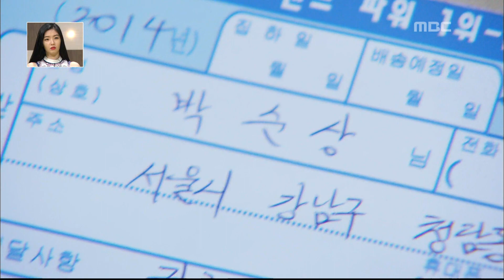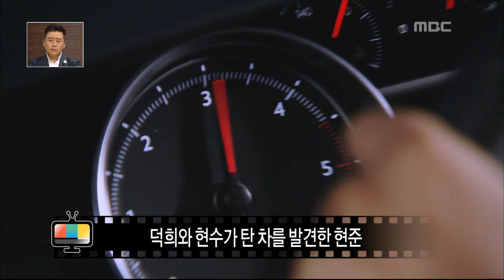Happy Time, Gold come Pickwhip, #03, 금나와라 뚝딱 20130915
방송시간 Sun 오전 08:00~

금나와라 뚝딱형과 엄마를 구하려다 크게다친 현준